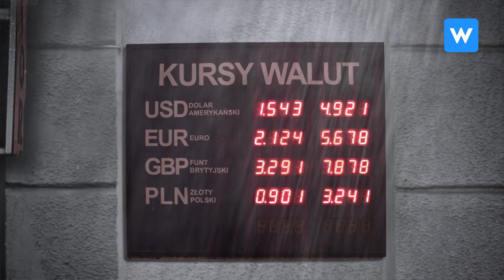Damon the border collie & Walutomat: Waluty lubią ruch! [Amazing tricks]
Damon is the star in the Walutomat's newest commercial!